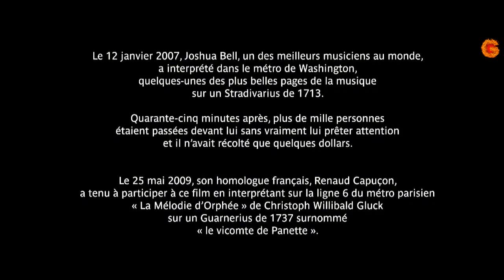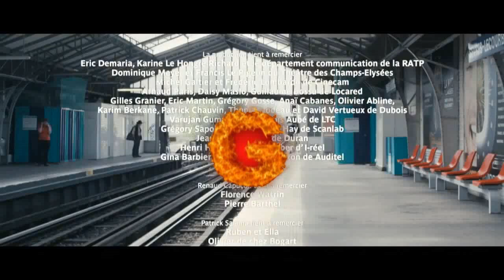Renaud Capuçon - Gluck "Melodie" de "Orfeo ed Euridice - (7:57 da Manhã no Metro)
Ele entrou no conservatório de sua cidade natal quatro anos, então ele entrou no Conservatório Nacional de Música e Dança de Paris, com a idade de 14 anos na classe de Gérard Poulet. Ele aparece três anos depois, com um primeiro prémio de música de câmara e um primeiro prémio de violino.
Durante os anos seguintes, ele participou de inúmeras competições internacionais, e se juntou a Orquestra Juvenil da Comunidade Económica Europeia ea Orquestra Juvenil Gustav Mahler (como primeiro violino), sob a direcção de Claudio Abbado.
Ele começou uma carreira paralela como solista de câmara, mas também por jogar com Nicholas Angelich, Jérôme Ducros, Frank Braley, Grimaud Hélène, Causse Gerard, assim como seu irmão Gautier (violoncelo).
Em 1996, ele fundou um festival em La Ravoire perto Chambéry, os encontros artísticos de Bel-Air. O festival vai acolher cerca de dez anos, as maiores instrumentistas de música de câmara como Jean-Pierre Wallez, Dalberto, Martha Argerich, Stephen Kovacevich, Dumay Augustin, Causse Gerard, Meyer Paulo, Emmanuel Pahud, Katia e Marielle Labèque, etc.
Tem, entre outros, registrou a música de câmara de Ravel, Schubert, Brahms, bem como concertos para violino de Mendelssohn e Schumann, sob a direção de Daniel Harding.
Tendo jogado em um Vuillaume, um Guadagnini, em seguida, em um Stradivarius, foi emprestado pelo Banco do BSI Swiss italiano uma Guarnerius, o "Panette" a partir de 1737 que pertenceu a Isaac Stern.
Seus preços diferentes: em 1992, ele ganhou o primeiro prêmio em música de câmara e em 1993 o primeiro prémio de violino no Paris CNSMD então, em 1995, o Prêmio da Academia de Artes de Berlim. Em 2000, ele foi nomeado Estreante do Ano ganha música clássica, que concedeu-lhe em 2005 o título de "solista instrumental do ano."
Ele recebeu, em 2006, o Prémio de violon "George Enescu" SACEM o. Ele está atualmente sob contrato com a Virgin Classics.
25 de maio de 2009, ele dirigiu o curta-metragem em am-19:57 sob a direção de Simon Lelouch. Ele vê interpretar The Sound of Orpheus Christoph Willibald Gluck em seus Guarnerius entre os viajantes da linha 6 do Metrô de Paris, na indiferença geral.

"Pinchas Zukerman" "Frank Peter Zimmermann" "Leonidas Kavakos" "Alexander Markov" violino "Erick Friedman" "Vadim Repin" "Henryk Szeryng" "Joshua Bell" "Isaac Stern" "David Oistrakh" "Prihod Vasa" "Zino Francescatti" "Juila Fischer" "Nathan Milstein" "jascha heifetz" "Maxim vengerov" "ruggiero ricci" "hilary hahn" "itzhak perlman"